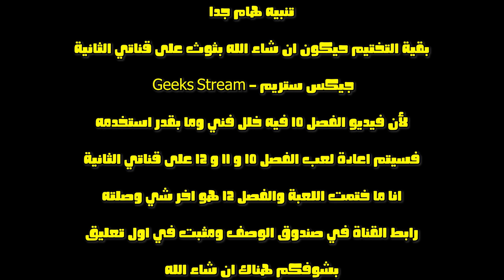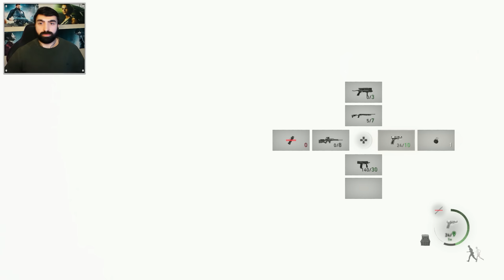الفصل التاسع 😵 | رزدنت ايفل 4 ريميك | تختيم كامل مع المهام الجانبية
رابط تويتش GeeksTwitch :
رابط التلقرام
أعضاء فريق S.T.A.R.S المخضرم
SuperCat
Hunk683
Mohammad Alqurashi
mqh539
Abu Hamad Ramzeeto
Abdulsalam ALmutairi
Mahmoud Elshenawy
Mr.X
Ali Sultan
Fayez Alharthi
Nanyry
Saud Alrewily
Fahad Alsuwaidi
Abdulkareem Mohammed
SoraX5
verjil 12
BOUDI SY
W A L E E D_Q8
MAYJIS
Abu S3ood
Hamza Abu Baker
C1-SAW
ALMUTAIRI
Jakob Jousef
Kayed
Child Gamer
Abdullah Althafairi
Mohammad AlZahrani
Castle Eagle
Abdelrahman Altamimi
Lonely Queen
أعضاء فريق B.S.A.A القوي
Priestess Celica
Anwar Suhayl
أحمد الطنيجي